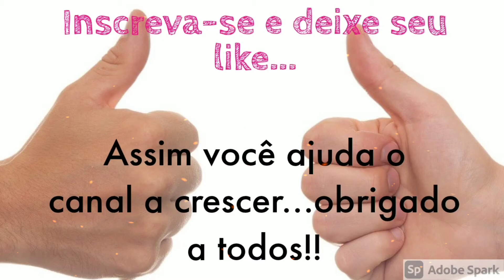Desenhando CAVALOS.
Desenhando (tentando...hehe) alguns CAVALOS.